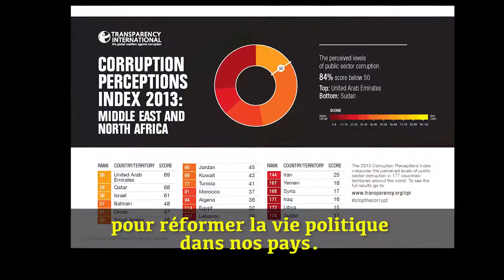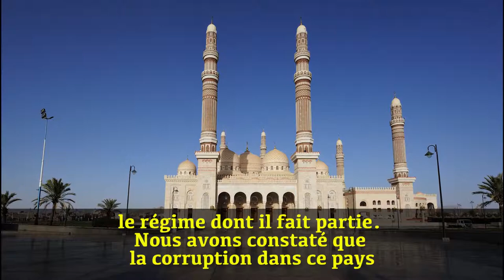Agir pour un monde meilleur : GOPAC au Yémen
L’Organisation mondial des parlementaires contre la corruption (GOPAC) présente une série de vidéos intitulée Agir pour un monde meilleur. Chaque vidéo mettra en vedette l’histoire d’un de nos membres et examinera ses expériences dans la lutte contre la corruption et comme membre de GOPAC. Les vidéos constitueront un échantillon représentatif de nos membres et de leur région et leur langue.

La première vidéo a été créée par l’honorable Ali Ashal, membre de notre section au Yémen. Il est membre de GOPAC depuis 2005 et représentant de la Chambre des représentants du Yémen depuis 2000.